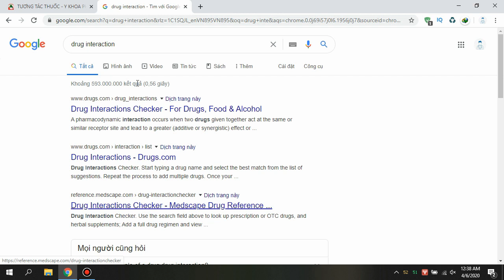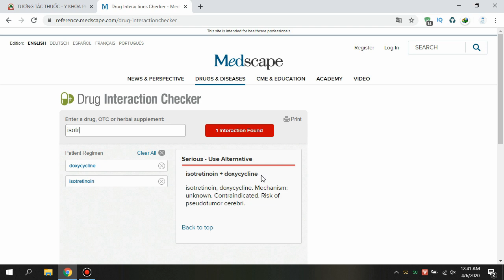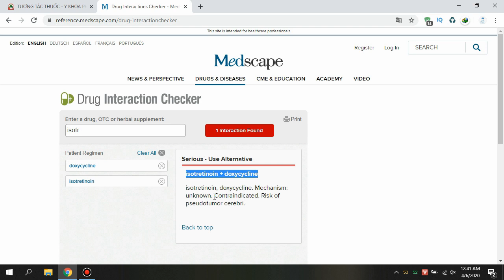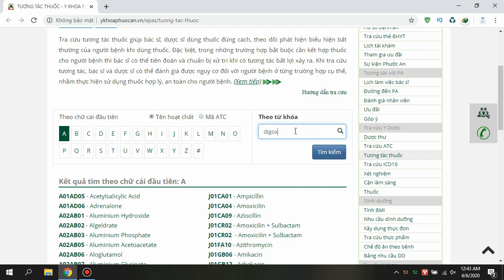Tra cứu tương tác thuốc với medscape và ykhoaphuocan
1. Medscape
Medscape là 1 trang web của Mỹ, vì thế:
+ Ko hiển thị những thuốc không được FDA công nhận như betahistin.
VD: FDA không công nhận betahistin để chữa chóng mặt, do thiếu bằng chứng về tác dụng.
+ Chỉ hiện thị tên ở Mỹ.
VD: Acetaminophen là tên Mỹ, tìm với từ khóa Paracetamol là ko hiển thị.

4 mức độ tương tác thuốc của Medscape là:
+ Minor (Nhẹ).
+ Monitor Closely (Theo dõi chặt chẽ).
+ Serious - Use Alternative (Nghiêm trọng - sử dụng thay thế).
+ Contraindicated (Chống chỉ định).

2. Tương tác thuốc và chú ý khi chỉ định.
Bản này rất dài, 1000 trang, vì thế, mình giới thiệu trang web là ykhoaphuocan đã thu gọn lại của cuốn sách giúp bạn tra cứu 1 cách nhanh nhất

4 mức độ tương tác của cuốn sách "Tương tác thuốc và chú ý khi chỉ định" do Bộ Y tế ban hành:
+ Mức 1: Tương tác cần theo dõi.
+ Mức 2: Tương tác cần theo dõi.
+ Mức 3: Cần cân nhắc nguy cơ/lợi ích.
+ Mức 4: Phối hợp nguy hiểm.